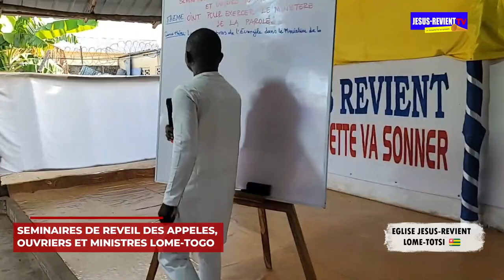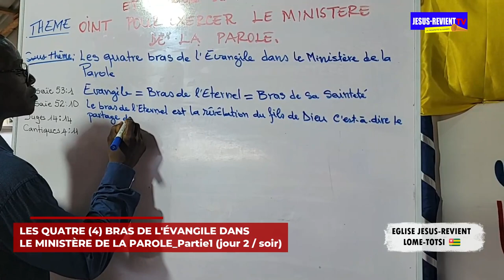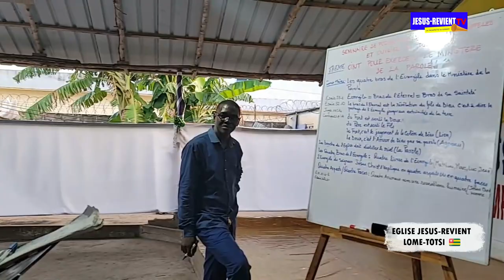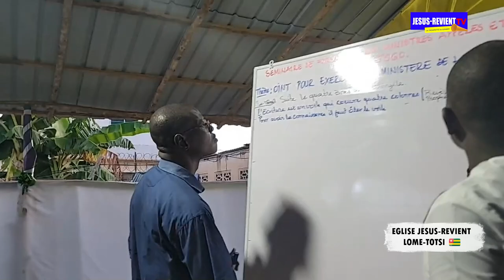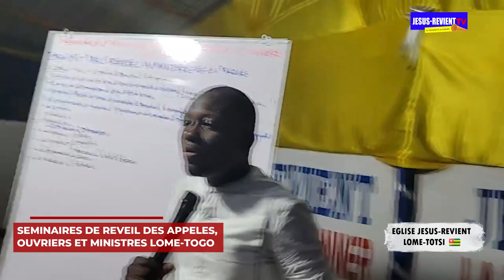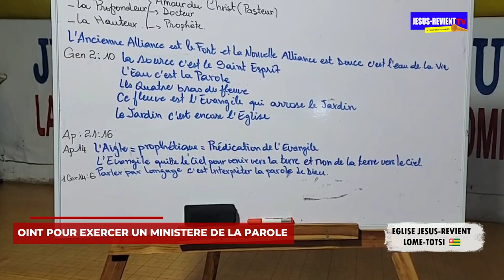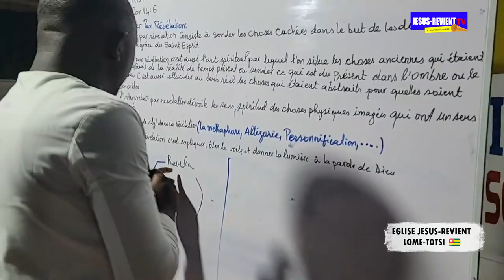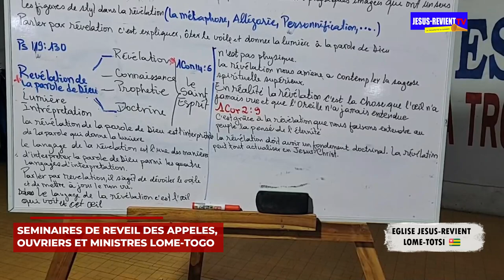🇹🇬🔥(Partie 1)LES QUATRE BRAS DE L'ÉVANGILE DANS LE MINISTÈRE DE LA PAROLE/JOUR 2 SOIR /DR SILAS